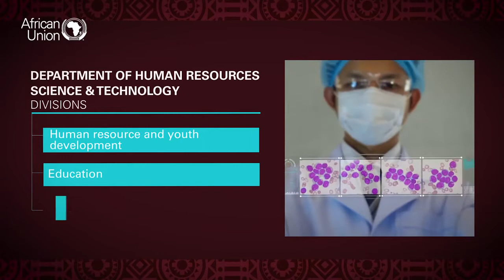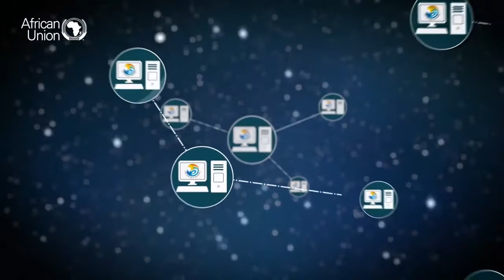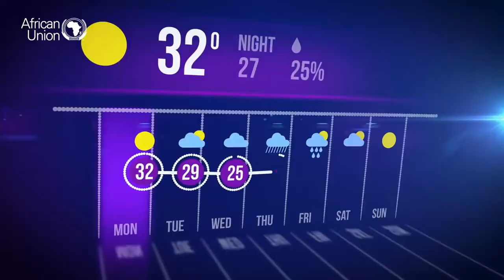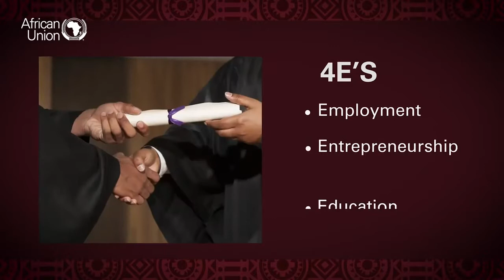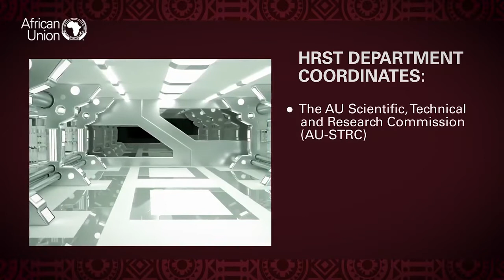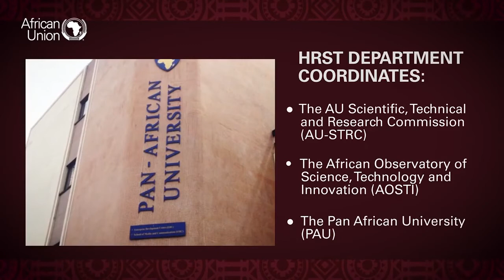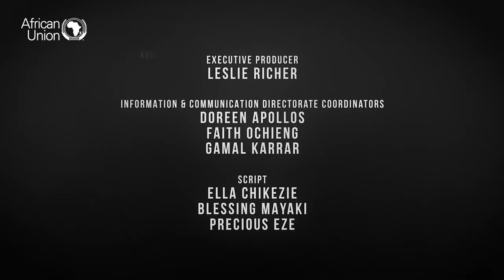AU Human Resource, Science & Technology department now Education, Science, Technology & Innovation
Find out more about the work of the AU through the AU/CIEFFA in the promotion of girls and women's education, particularly around, science, technology, engineering, arts and mathematics (STEAM), Technical Vocational Educational Training (TVET) and Out of School Girls (OOSG)